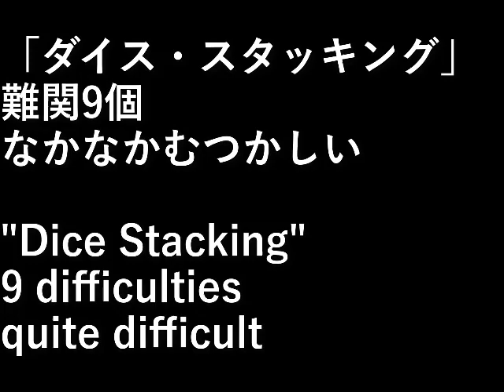ダイススタッキング9 dice stacking 9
「ダイス・スタッキング」

難関9個
なかなかむつかしい

"Dice Stacking"

9 difficulties
quite difficult

設備屋の適当田舎暮らし